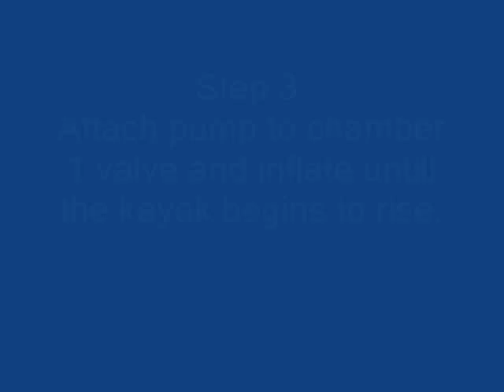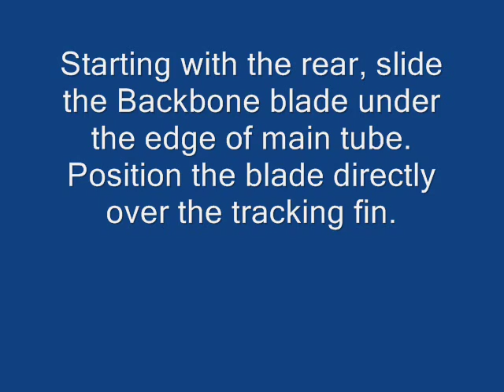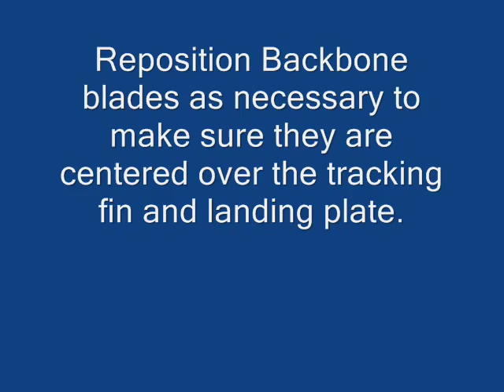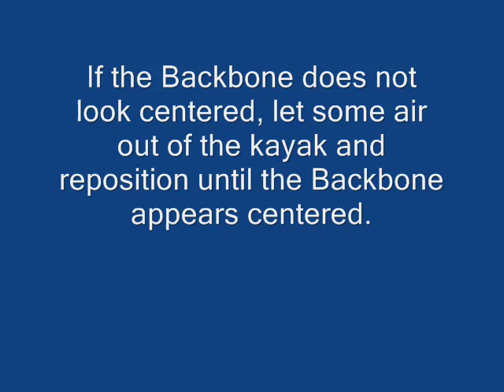BackBone Installation Video for Lagoon2 & DragonFly2